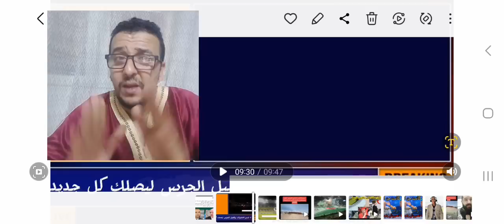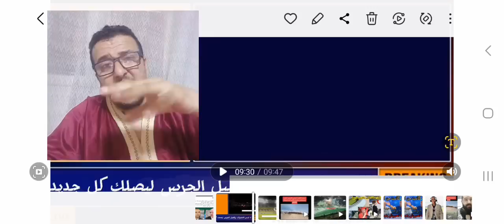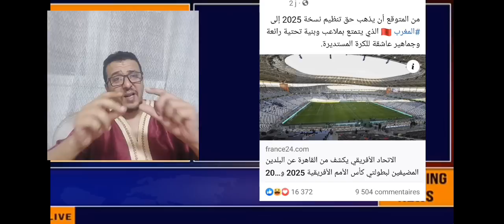اسمع القصف خالد الغندور وتقرير بيين_سبورت يفضح فوزي لقجع و فضيحة فرانس 24 تعمل ضجة وسط الجزائريين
❤️❤️❤️❤️❤️❤️❤️❤️❤️❤️❤️❤️❤️يشرفنا اشتراكك  وتفعيل الجرس على  الكل  ليصلك كل جديد
قناتنا متخصصة في كل ما يخص الرياضة الجزائرية والمغربي والافريقية والعالمية

فيديوهات حصرية عليك مشاهدتها